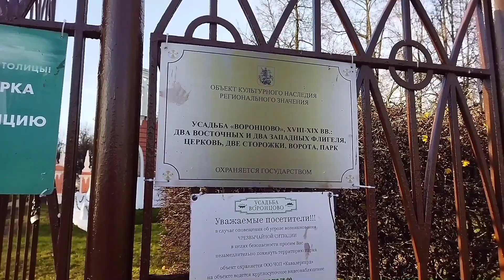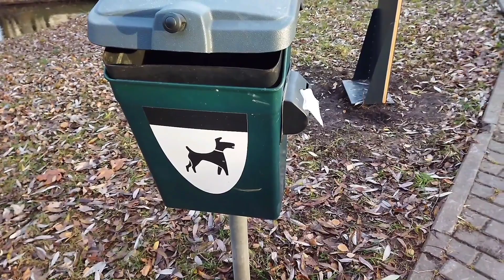Чудесные кормушки в Воронцовском парке🎄🐃🎄🎄🐃🐃.А ❄⛄🏂 снег идёт белая метелица